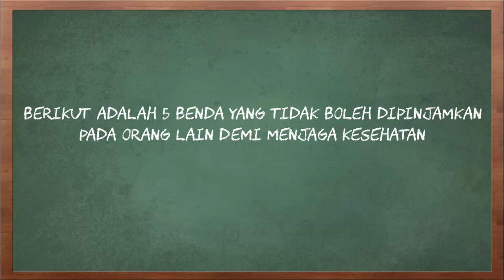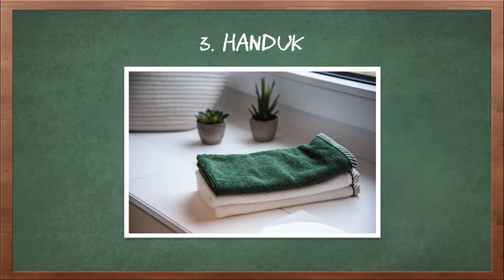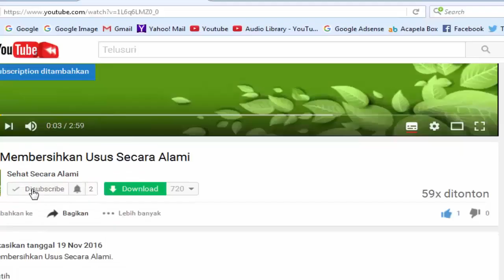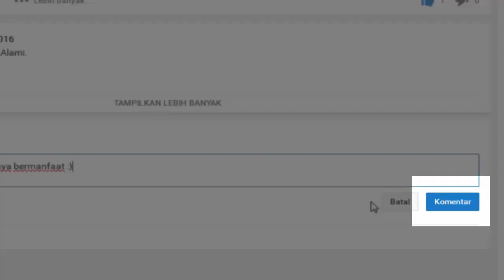Demi Hindari Penyakit, Jangan Pinjamkan 5 Benda Ini pada Orang Lain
Video kali ini tentang demi hindari penyakit, jangan pinjamkan 5 benda ini pada orang lain.

Kadang kala, kita semua pernah saling meminjam barang-barang pribadi pada orang lain. Namun, yang jarang orang sadari, tidak semua barang bisa kita pinjamkan pada orang lain secara bebas. Sebab, beberapa barang ini rentan kotor dan menjadi sarang bagi mikroorganisme pembawa penyakit.
Berikut adalah 5 benda yang tidak boleh dipinjamkan pada orang lain demi menjaga kesehatan.